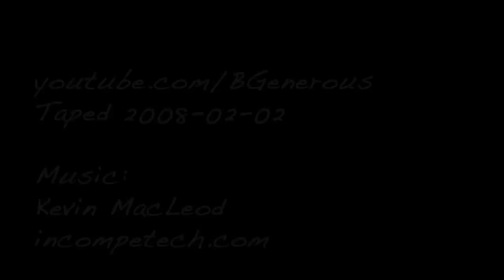Snow Day (HD re-upload)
A snowy day in the park.
Oh to be a kid again...

Re-uploaded in HD.